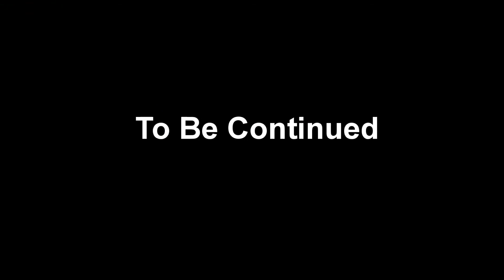Starbound Part 2: Rise of the Machines....kinda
Back in to Starbound, this time joining Lostarot on a private server to kickass and mine magma rock